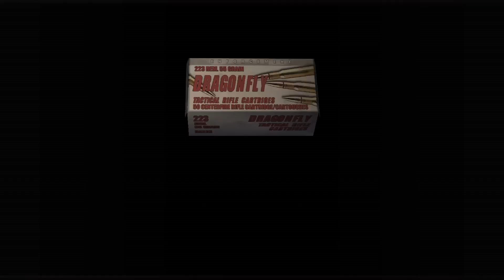Resident Evil 4 Part 11